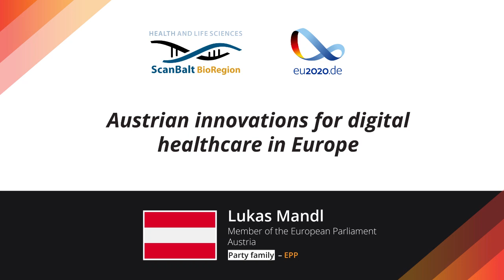Lukas Mandl talks about "Austrian innovations for digital healthcare in Europe"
Lukas Mandl, Member of the European Parliament from Austria, shares his brief views about Austrian innovations for digital healthcare in Europe as part of the "Your voice for innovation, cooperation and health in Europe" campaign hosted by Scanbalt Digital Forum 2020, which is an event of the Federal Ministry of Health associated programme within Germany’s Presidency of the Council of the European Union

Conference date: 4 September 2020

To record and share your own video as part of the campaign, please